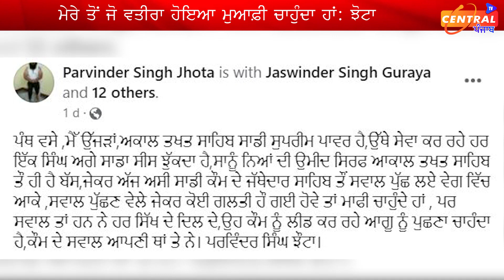ਜਥੇਦਾਰ ਤੋਂ ਮੁਆਫੀ ਮੰਗਣ ਤੋਂ ਬਾਅਦ ਪਰਵਿੰਦਰ ਝੋਟਾ ਨੇ ਪਾਈ ਹੋਰ ਵੀਡੀਓ.. ਸੁਣੋ ਕੀ ਕਿਹਾ ਜਥੇਦਾਰ ਬਾਰੇ ਇਸ ਵਾਰ..